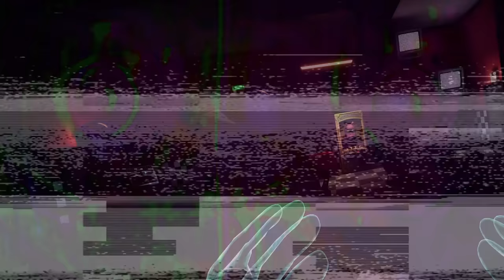CHICA PLAYS: FNAF - Help Wanted 2 (Part 5) || MAKING LOTS OF YUMMY FOOD AT EL CHIP'S!!!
Chica gets ready for her first day on the job at El Chip's!